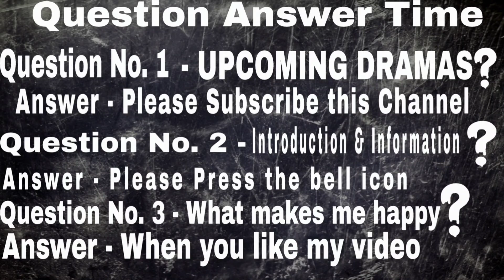Work later, Drink now | Korean drama | Mr. Review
Drama name - Work later , Drink now

KOREAN DRAMA

Aired date - Oct 22 ,2021 - Dec 10 ,2021

Episodes - 16

RATING - 18+ ( Violence & Profanity)

TAGS ;

# Yoga Instructor
# Script writer
# You Tuber
# Producing director
# Idol actress
# Female centred plot
# A pink
# Sismance

CAST ;

Lee Sun Bin as Ahn So Hee
Han Sun Hwa as Han Ji Yeon
Jung Eun Ji as Kang Gi Ju
Choi Si Won as Kang Book Goo
Han Jin Hyo as Se Jin

Director - Kim Jung Shik ( From - So not worth it)